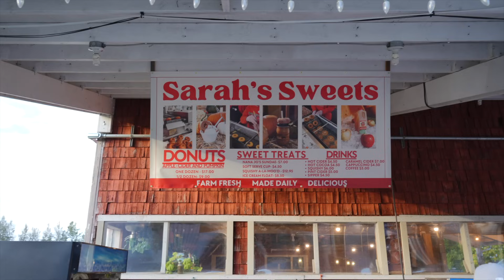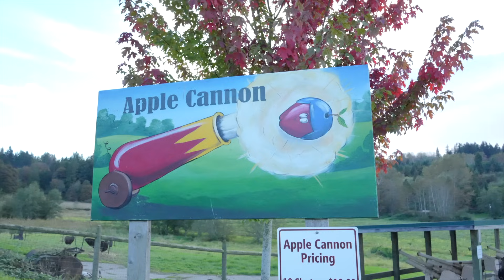M-am tuns┃Traditie de toamna┃E ieșire esuata┃O reteta de dressing┃Plantam ceapa┃Cuibul Sarei vlog !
Salut Prieteni!
Va multumesc pentru ca sunteti aici si ma sustineti vizionand si acest clip;